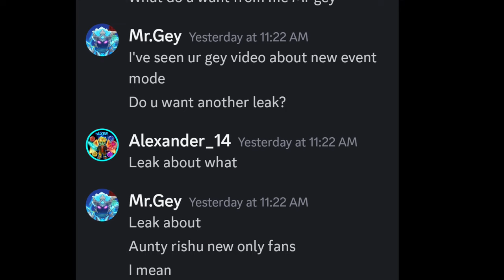New Item in Bedwars!!